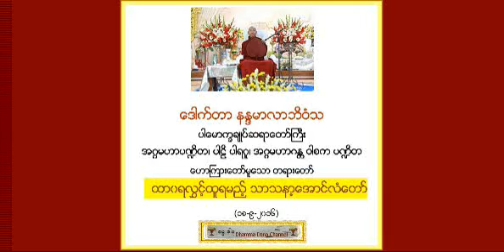ထာ၀ရလႊင့္ထူရမည့္ သာသနာ့ေအာင္လံေတာ္တရားေတာ္ - ေဒါက္တာ နႏၵမာလာဘိဝံသ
ေဒါက္တာ နႏၵမာလာဘိဝံသ (Dr. NandaMarlarBhivamsa) ပါေမာကၡခ်ဳပ္ဆရာေတာ္ႀကီး၊ အဂၢမဟာပ႑ိတ၊ ပါဠိ ပါရဂူ၊ အဂၢမဟာဂႏ ၱဝါစက ပ႑ိတ၊ေဟာႀကားေတာ္မူေသာ ထာ၀ရလႊင့္ထူရမည့္ သာသနာ့ေအာင္လံေတာ္ တရားေတာ္ (၁၈-၉-၂၀၁၆) - Dr NandaMalarBhivamsa, (ဓမၼဒါန Dhamma Dana YouTube Channel,